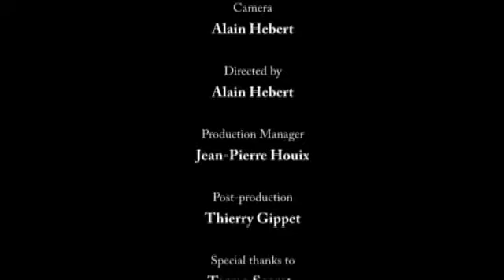Arsis handbell ensemble playing "Winter Night"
"Winter Night", composer A.Tammeorg, arranged by V.Soonberg
Video filmed by Alain Herbert (Advantage-Studio)
In 2007 St Nicholas Church, Tallinn